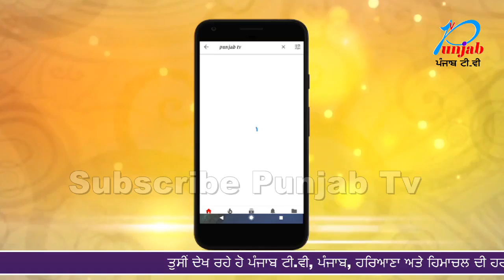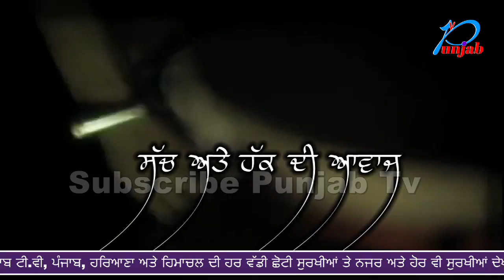Babbu Mann ਨੇ ਕਿਹਾ ਕੁੜੀਆਂ ਨੂੰ ਹੈ ਬਰਾਬਰੀ ਦਾ ਹੱਕ